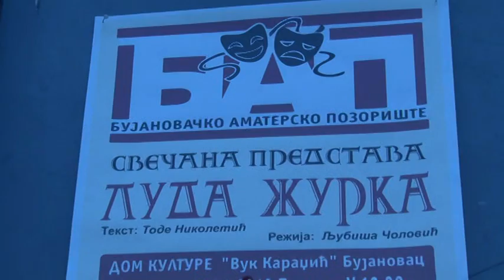Predstava "Luda Zurka" 1. deo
Predstava BAP (Bujanovackog Amaterskog Pozorista) u Bujanovcu...
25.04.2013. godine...